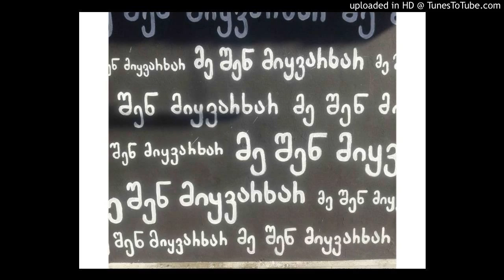Giorgi tiginashvili - Shen da me ♥